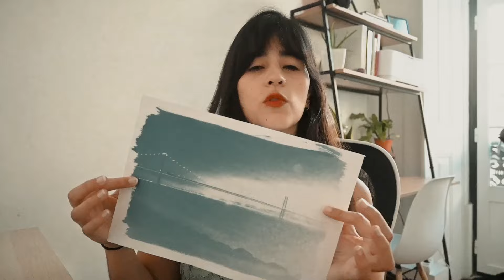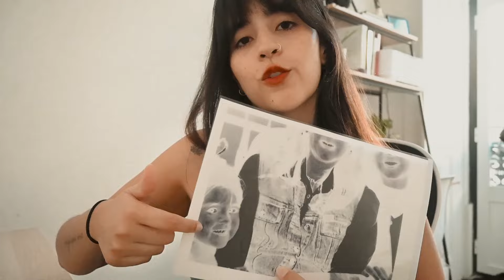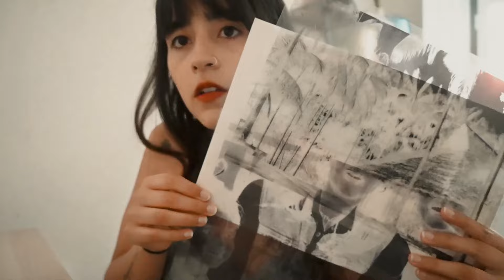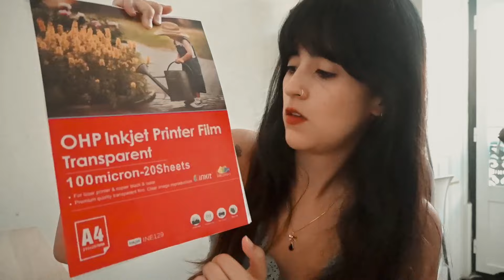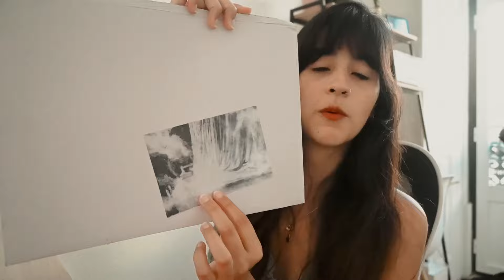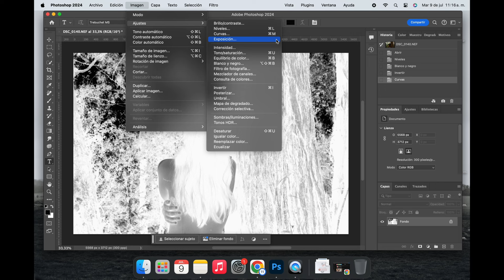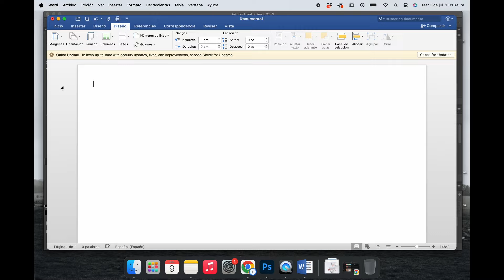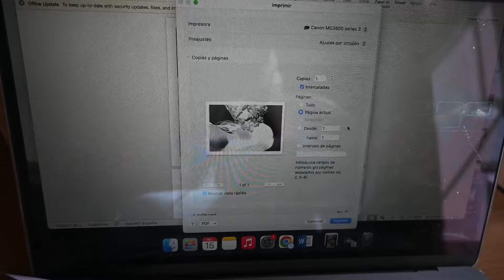Como imprimir negativos en acetato - Tutorial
Holaa!! En este video pueden ver todo el paso a paso para imprimir sus propios negativos digitales y usarlos para muchos procesos alternativos de fotografía :)

00:00 intro
00:42 escoger el tamaño
02:27 papel acetato para imprimir en casa
03:16 papel acetato del centro de impresión
04:56 fíjate en qué tipo de impresora tienes tu
05:41 el papel acetato que he usado
06:53 empezamos exportando desde photoshop
07:55 paso a paso en word
08:47 listo todo para imprimir los negativos
10:26 nos vemos en el próximo :)